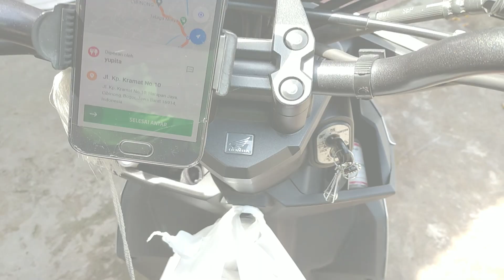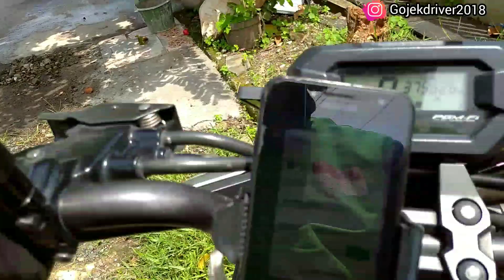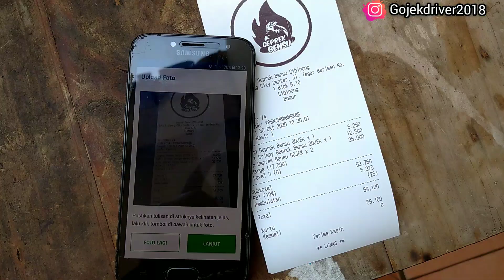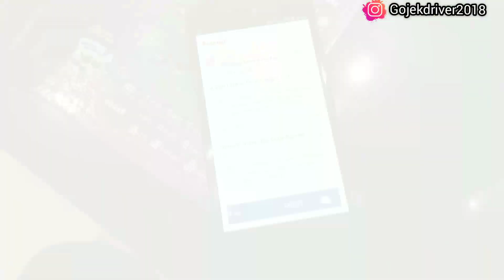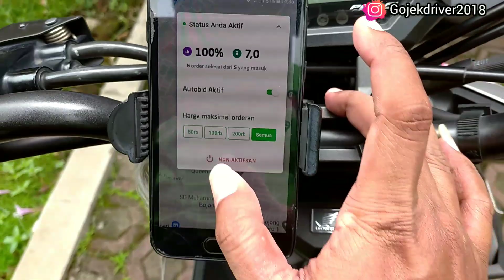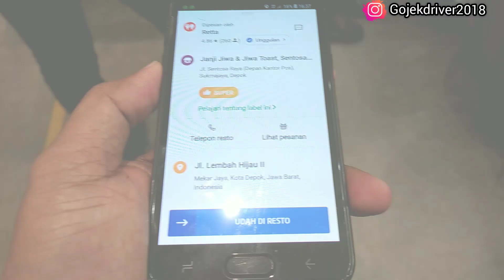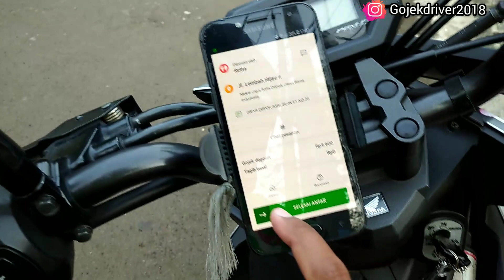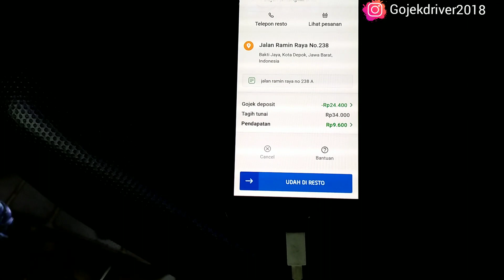VLOG OJOL #26 || Ooh!! Jadi Begini Caranya. || Obatnya Delay Order || GOJEK INDONESIA.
Hello Dulur Sadayana, Gimana kabarnya kalian semua. Semoga kalian semua selalu dalam lindungan ALLAH SWT. Aamiin 🤲.

Allhamdulillah, hari ini spesial karna tumben gua ketemua di order ke 8. Untuk akun gua yg sekrang ini itungannya lumayan bagus. Nah jadi begini caranya, obat delay order Gojek. Cekidot yaa Lur 😎

Gak ada proses yg mengkhianati hasil, Panas Hujan kita lewatin demi sebongkah batu bacan 🤭😅😅
Ditonton ya Lur..jangan lupa tinggalin saran dan kritiknya. Hatur nuhun ✊😁